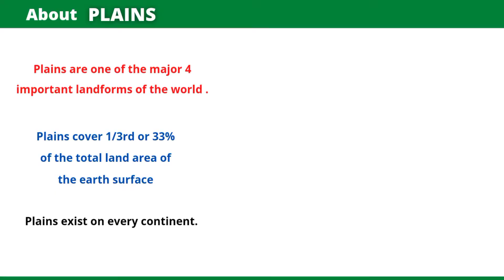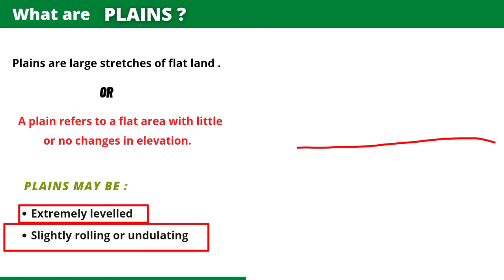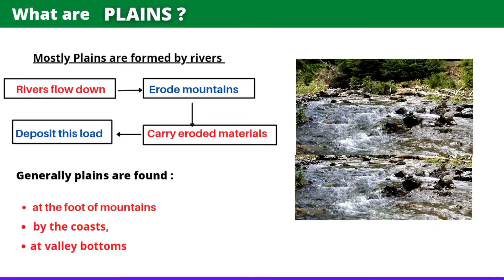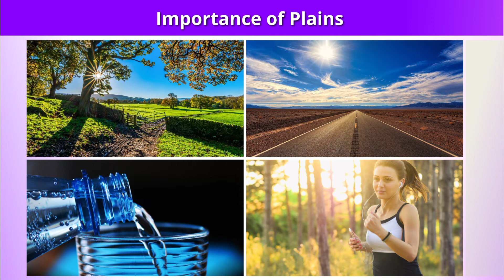PLAINS || What is a Plain geography ? || Definition , Height & Importance || हिंदी + English